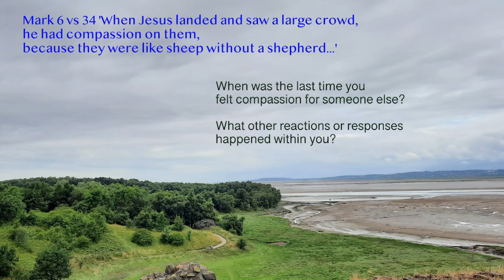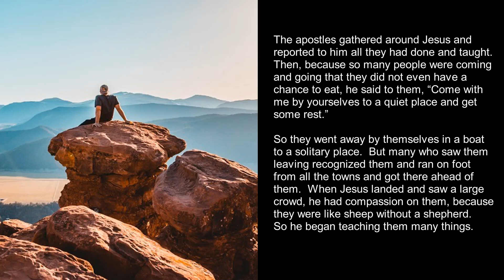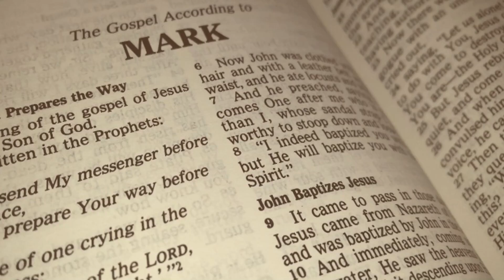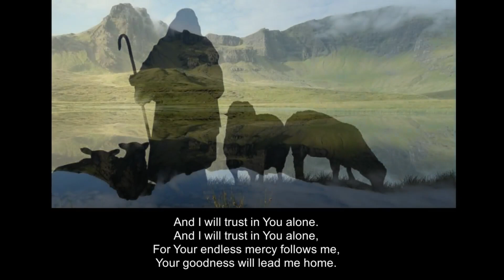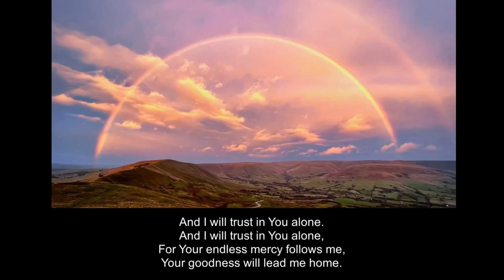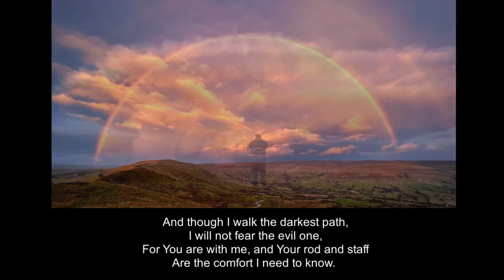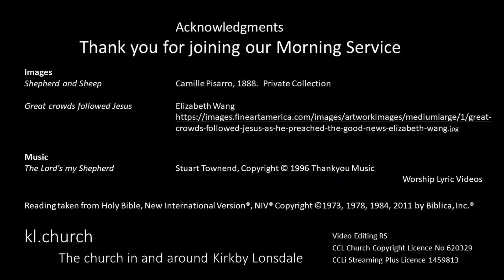Morning Service Sunday 21st July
Morning Service for the 8th Sunday of Trinity. '... like sheep without a shepherd' Mark 6:30-34, 53-56